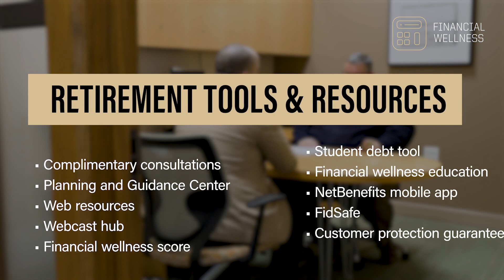Retirement Planning Services Overview – Purdue University (2022)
Fidelity is our official provider of education, guidance and assistance for retirement plan investments. This video explains what to expect when you set up an appointment with a Fidelity retirement planner.